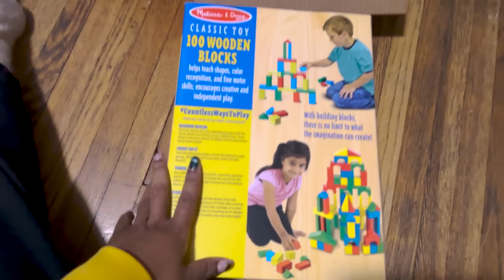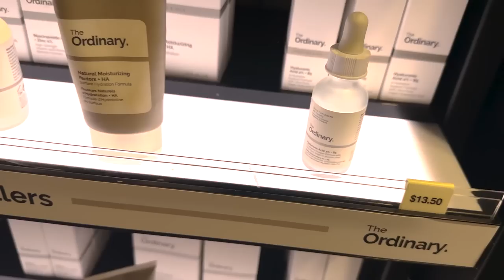Shopping H&M Home, Sephora Sale, Trader Joe's Holiday snacks!| Vlogmas 2022 Day 2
It's vlogmas Day 2! We're making homemade beef stew, and hitting the mall for a little H&M home shopping, Bath and Body Works Candle sale, and Sephora VIB! We squeeze in a little work and I need you to tell me about Trader Joe's holiday snacks.

for all the Trader Joe's info. Bonus, she's from Cleveland!